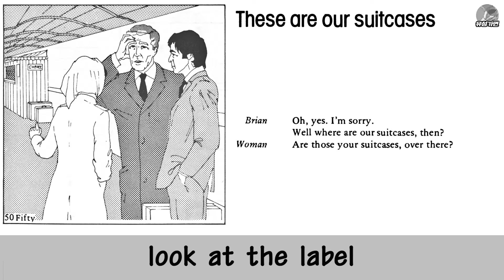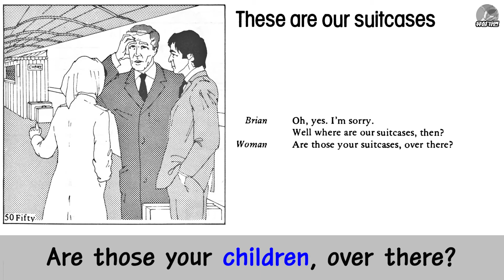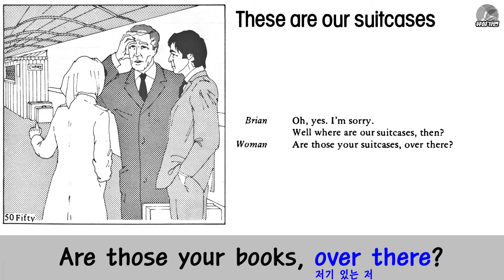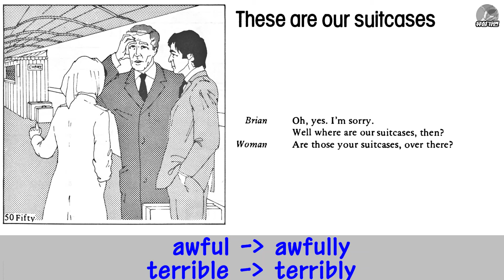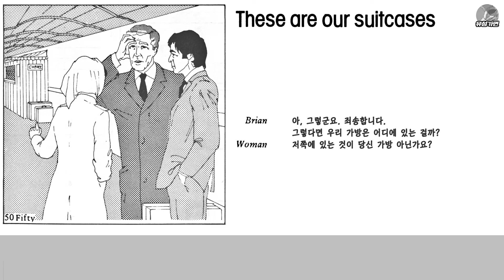[Day 42] 잉글리쉬 얼라이브 (한국어판) - EP.50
세계적인 어학기관 EDWARD ARNOLD사의 ENGLISH ALIVE 입니다

1985년 구입하여 소장중인 한국어 해설판 카세트테이프를 디지털화한 영상입니다

강의하신 분은 최중진 교수님이십니다

「잉글리쉬 얼라이브」는 세계적으로 유명한 「에드워드 아놀드」 연구원들이 심혈을 기울여 개발한 영어회화 교재로서 이 교재가 간행되자마자 세계 82개국에서 폭발적인 인기를 얻으며 한국에 까지 상륙되어 한국 CPI가 제작공급한 교재입니다
이 교재의 특징은 살아있는 회화 현장을 완벽하게 재현함으로써 학습자들의 단순암기에 따른 고통을 덜어주는 조건반사 시스템이라 하겠습니다
이 교재는 종래의 교재에서 일찌기 시도한 바 없었던 Speaking 훈련을 위한 실행요소를 성공적으로 도업함으로써 카세트만으로는 달성하기 어려웠던 Hearing-Speaking 문제를 동시에 해결하고 있습니다